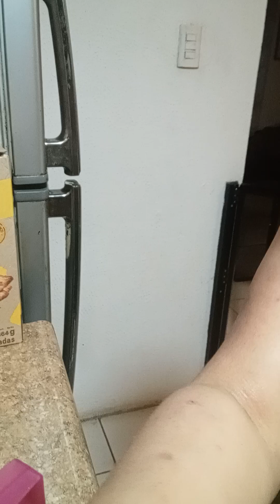Espárragos y chuletas 😃